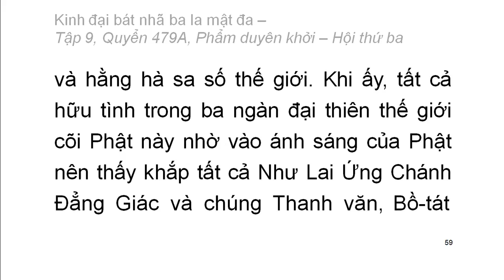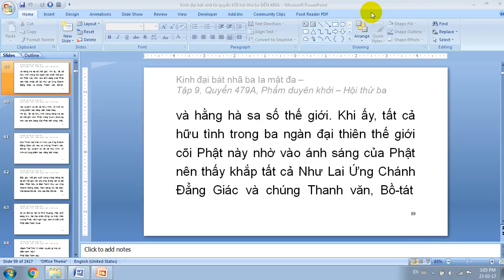Quyển .../600: Kinh đại bát nhã ba la mật đa (tiếp)